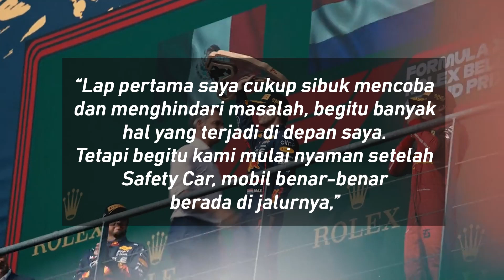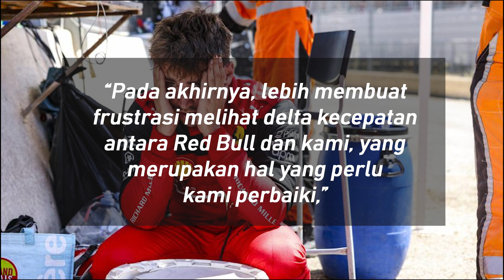SIAPA BISA HENTIKAN VERSTAPPEN? FERRARI BLUNDER, ALO VS HAM, ALBONO AMANKAN POIN - GP BELGIA 2022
Max Verstappen menuntaskan misi yang dirinya sendiri tidak yakin bisa lakukan. Faktanya, pilot Red Bull Racing itu sukses meraih kemenangan GP Belgia meski start dari P14. Ia menilai mobil bekerja sempurna.

Juara dunia bertahan F1 Max Verstappen terpaksa memulai race Grand Prix Belgia dari grid ke-14, yang secara efektif jadi P13 karena Pierre Gasly harus ke garasi sebelum start, sebagai salah satu dari beberapa pembalap yang dapat penalti akibat pergantian komponen pada power unit.
Dengan ban soft, Verstappen tidak butuh waktu lama untuk menerobos urutan dengan kinerja RB18 yang dominan di Spa-Francorchamps. Menyusul keluarnya Safety Car pada tahap awal, ia sudah berada di P7.

Kemudian pembalap asal Belanda tersebut dengan mantap melesat ke urutan dua, setelah menyalip rekan satu timnya di Red Bull, Sergio Perez. Dan ia sudah memimpin race begitu Carlos Sainz membuat pit stop.

Setelah Verstappen melakukan pit pertamanya di lap ke-16, ia tanpa banyak kesulitan melewati Sainz dan kembali mengokupasi posisi terdepan pada putaran ke-18. Setelah itu, ia sudah tidak bisa lagi dibendung.

Beneran suka dengan konten kami? Mari kita dukung di

Yang tertarik merchandise fans F1, kalian boleh mampir di

Sumber: Diolah dari berbagai sumber
(Formula 1, Autosport, Motorsport, Website Team F1, SportBuild, dll)